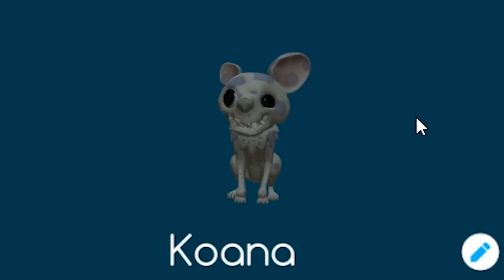A Fishy Spy! | Niche Let's Play • Lone Wolf Challenge - Episode 2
Welcome to Niche: A Genetics Survival Game! As Canvas's time on the island draws to a close, one last wanderer arrives at their door, eager to learn his ways. She's a fish from the ocean, and she hopes to bring life back to her family's home!

Niche - a genetics survival game is a fresh blend of turn-based strategy and simulation combined with roguelike elements. Shape your own species of cat/fox/bear/dog-like animals based on real genetics. Keep your animals alive against all odds, such as hungry predators, climate change and spreading sickness.